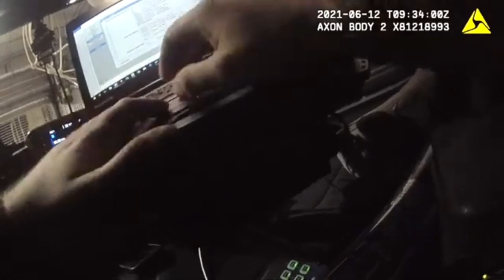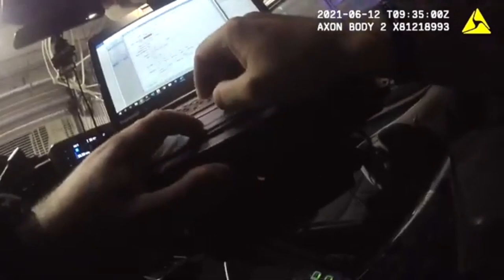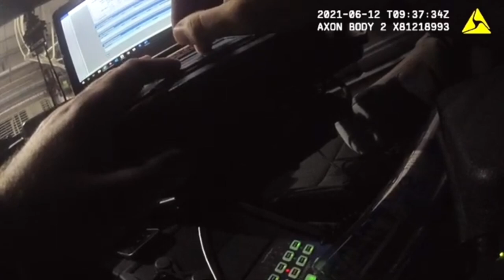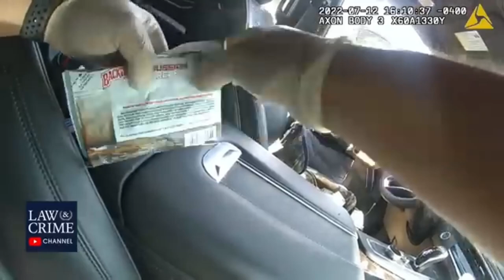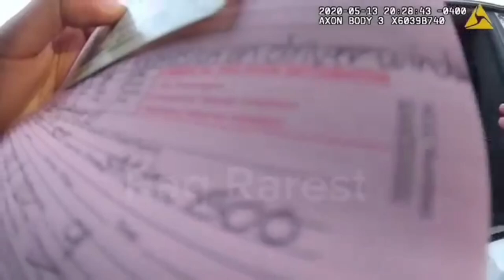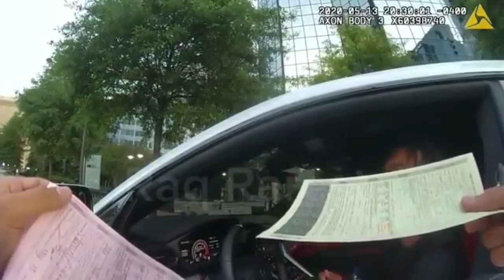When Rappers Are Stopped By Police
What happens when rappers are stopped by police? In this part, we will see how some rappers deal with police scrutiny, will they attempt to influence the stop?

It is also interesting to witness how police officers react when they meet a celebrity they recognise or do not...